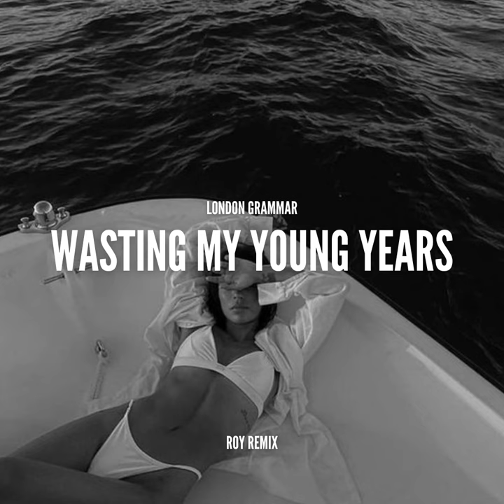London Grammar - Wasting My Young Years (Roy Remix)